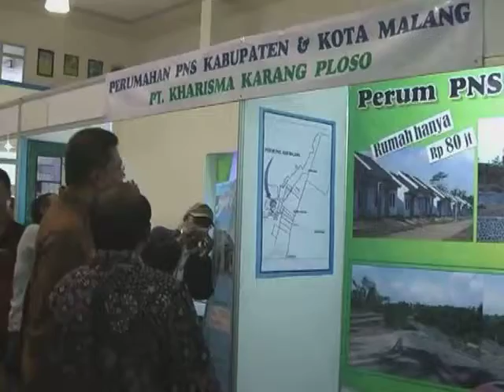RUMAH TIPE 36 HANYA 88 JUTA